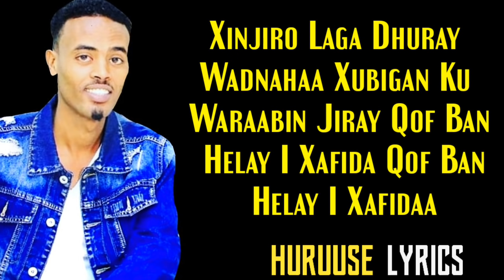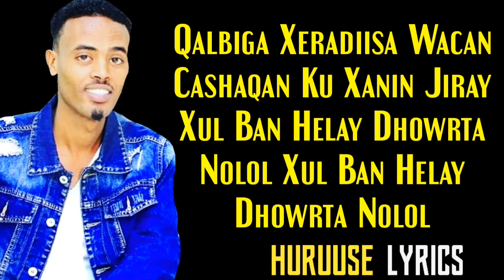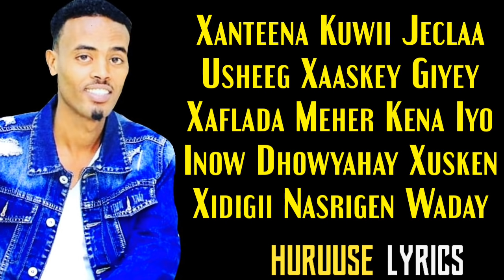Qamar Suugaani Hees Cusub Usheeg Xaskaygiyey Lyrics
Xanteena Kuwii Jeclaa
Usheeg Xaaskey Giyey
Xaflada Meher Kena Iyo
Inow Dhowyahay Xusken
Xidigii Nasrigen Waday